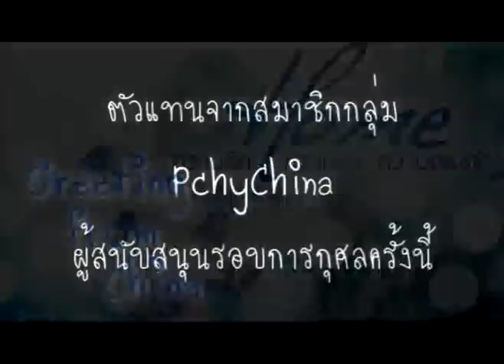เสียงคนจีนถึงคนที่ยังไม่ได้ดูHOME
Group "Pchy China" support our movie "HOME" for the charity round in 4/5/12
Thank you very much from Thailand :)

กลุ่ม Pchy China ร่วมสนับสนุนภาพยนตร์ "Home ความรัก ความสุข ความทรงจำ" ในรอบการกุศลวันที่ 4/5/12
ขอบคุณมากๆค่ะ :)